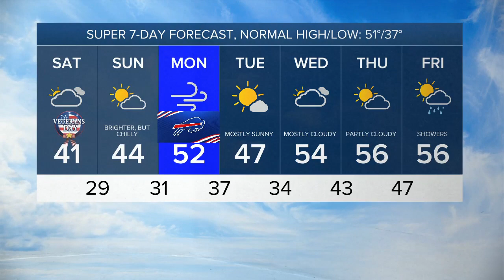7 Weather 5pm update, Friday evening, November 10, 2023